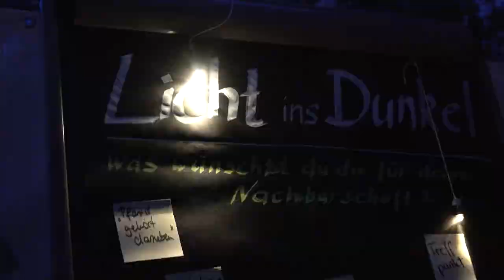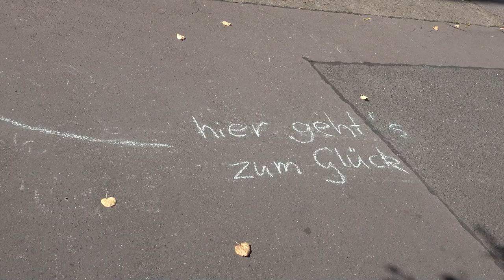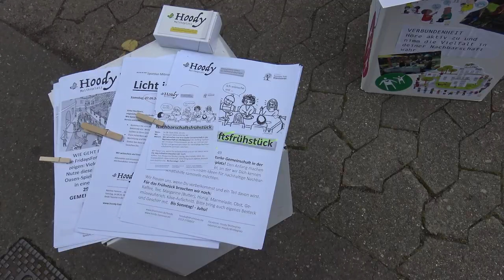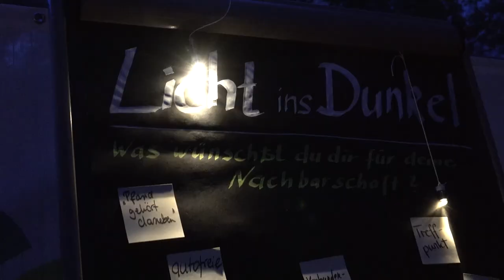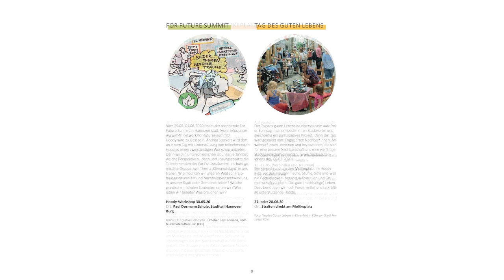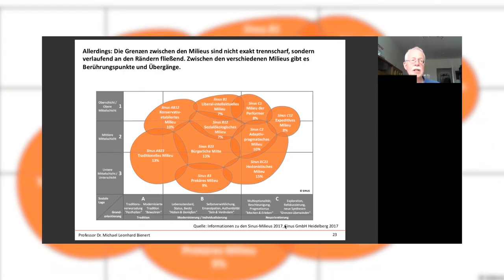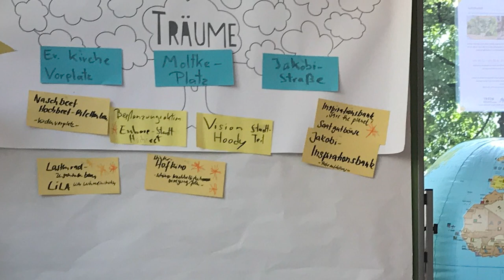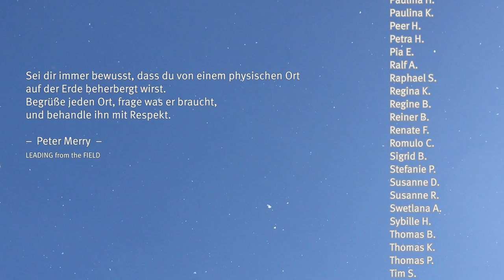Gemeinsam aktiv ... im Klimaschutz vor Ort: Nachbarschaftsprojekt „Hoody Moltkeplatz“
DANK an:
-- Dieses vom Transition Town Hannover e.V. für den Stadtteil Hannover List durchgeführte Projekt wurde gefördert im Rahmen der NKI des BMU im Programm "Kurze Wege für den Klimaschutz"
-- Einige Nachbar:innen und nachbarschaftliche Organisationen haben durch großzügige Sachspenden über das geförderte Projekt hinaus gehende Möglichkeiten eröffnet.

Dieses Video ist Teil 3 der Reihe "Führung und Kulturwandel ... im Klimaschutz vor Ort"